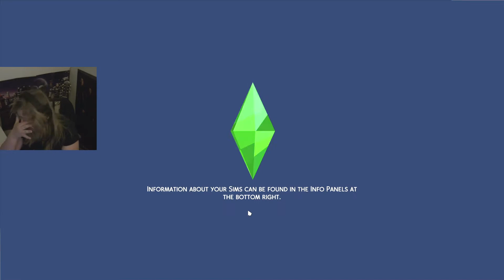Completed the Mt Komorebi Sightseer Aspiration! ☃️ Snowy Escape #11 || The Sims 4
And I started the second aspiration, just to compare them. The second one seems to be a little harder, there is a lot of waiting for something to happen. The first one was a lot of loading and also a lot of waiting around. What do you think is better?